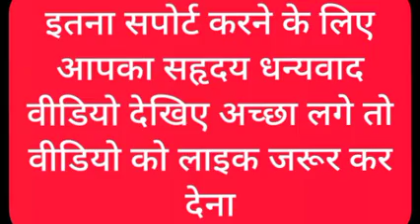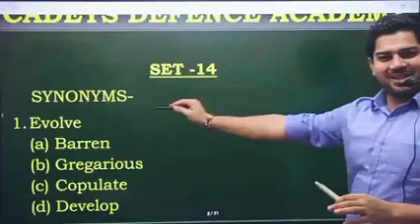motivation Air force